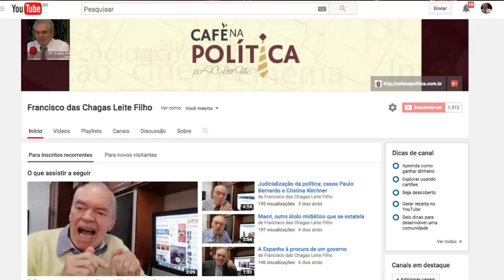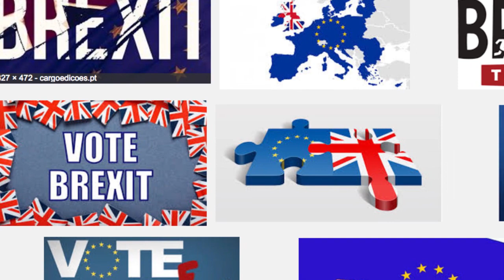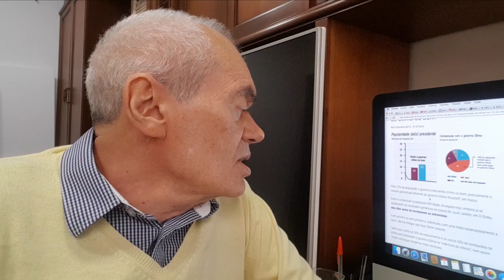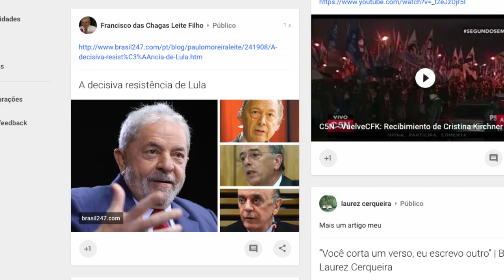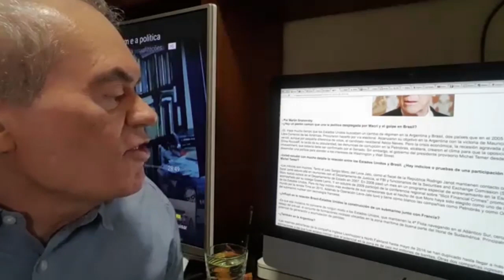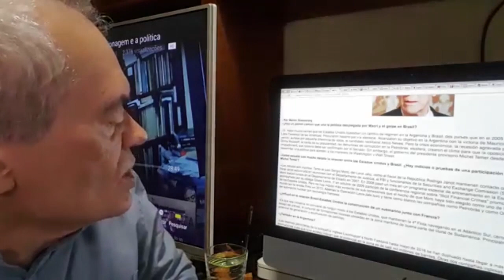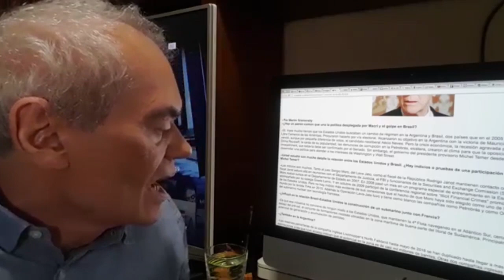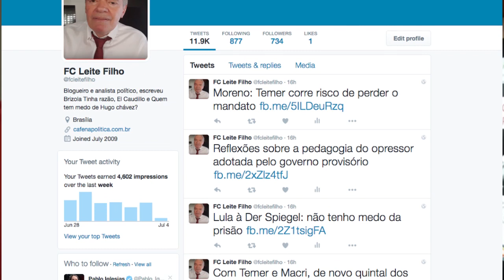Repasse da semana no Café pela TV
O programa semanal Café na Política, da TV Cidade Livre de Brasília, a TVCom-DF, Canal 12 da NET (só Distrito Federal), volta ao seu ritmo normal. Só que desta vez, repassamos os últimos vídeos que posto no Youtube, sempre tratando de uma abordagem especial dos acontecimentos.
Nestes últimos, analisamos a impopularidade do governo interino de Temer, a judicilização da política, e os efeitos que o Brexit poderá ter sobre nós, países latinos e emergentes. Nos próximos programas, retomaremos as entrevistas exclusivas que marcaram estes quase sete anos do programa na TV e no Youtube. Ele também é reproduzido nos meus canais do Facebook, Twitter e Google Plus.
O Café na Política pode ser visto na TV Com-DF nos seguintes horários: às segundas, às 7 da manhã, às quartas, 21:30, às quintas, às13 horas, aos sábados, às 19h, e domingos, às 9 da manhã.